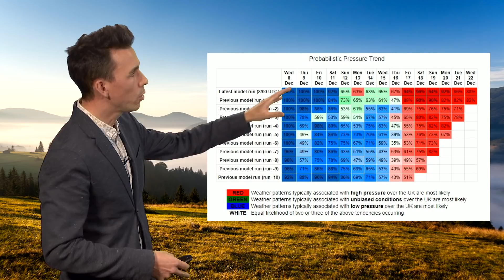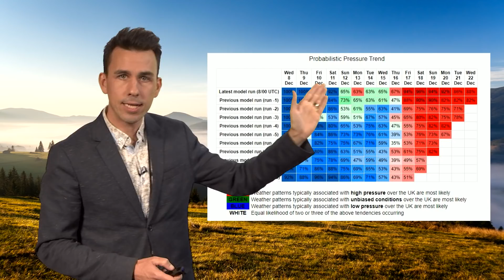10 Day Trend – Any sign of high pressure? 08/12/21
Following Storms Arwen and Barra, is there any sign of high pressure and more settled weather? Met Office meteorologist Aidan McGivern looks at the likely trends in the weather during the next 10 days.